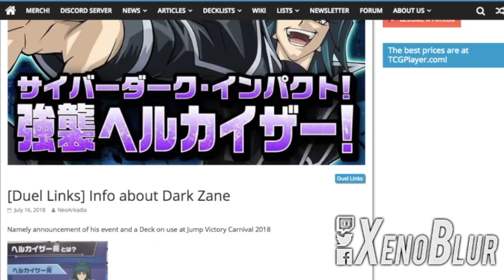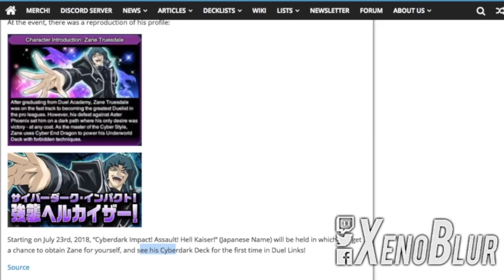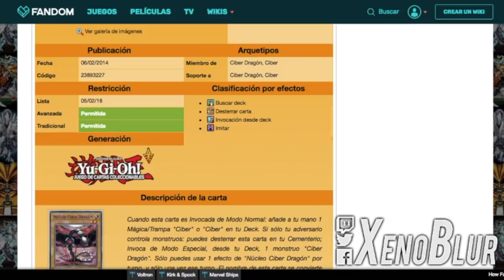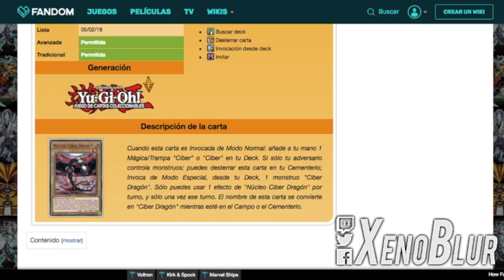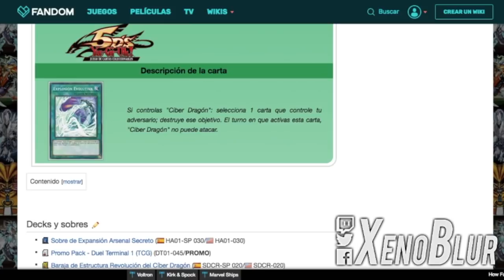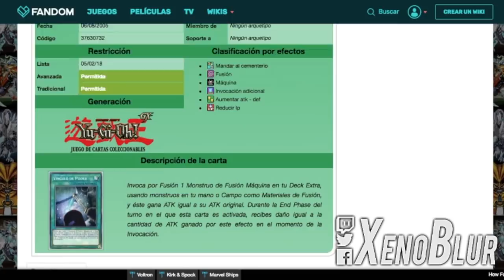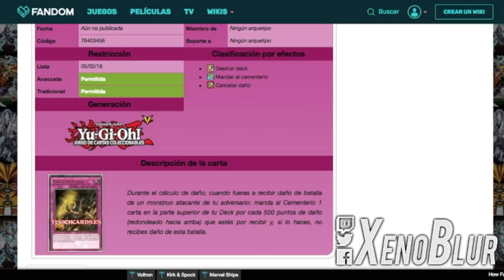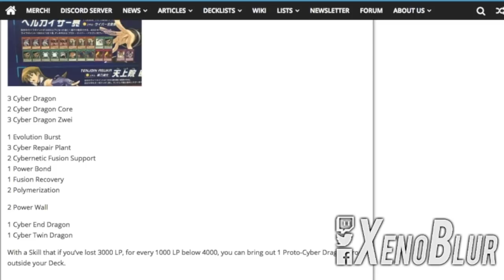Ciber Dark Impact, Evento de Zane | Yu-Gi-Oh! Duel Links en Español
Se confirma que el nombre del evento de Zane sera Ciber Dark! Impact! tal cual el sobre de TCG.